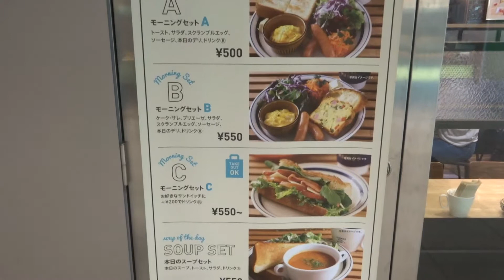People Watching While Eating Breakfast In Sendai